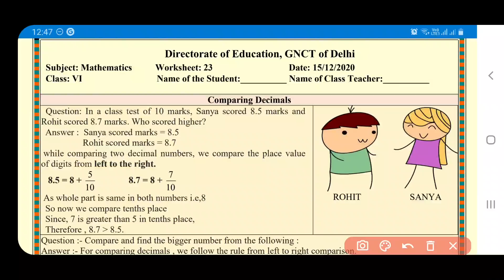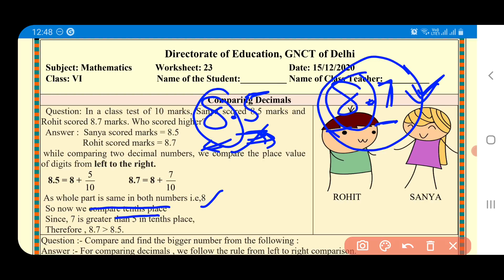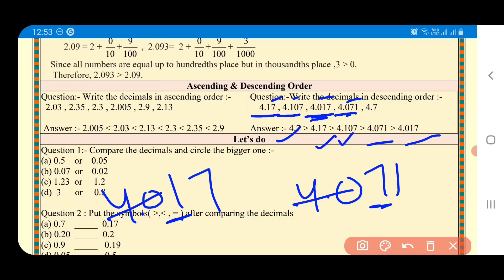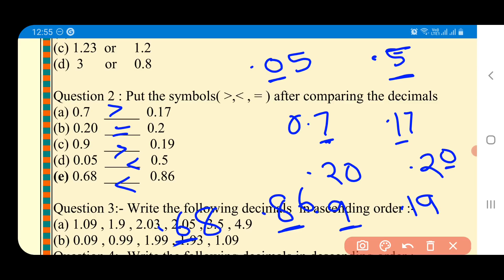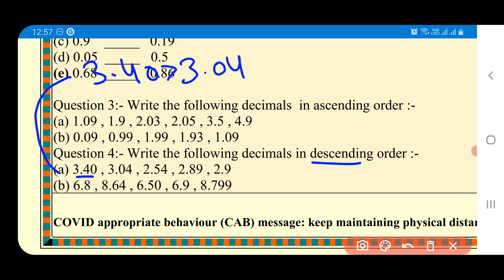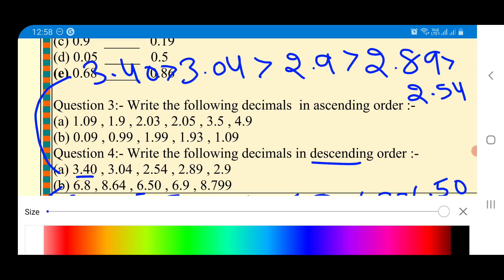maths worksheet 23 class6(15/12/20)English medium/worksheet 23 maths class6/class6 maths worksheet23